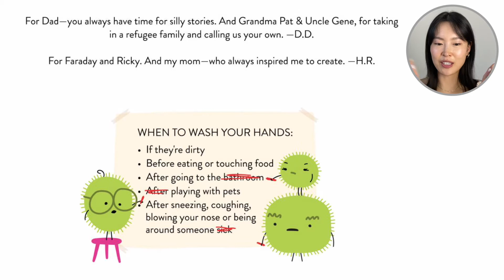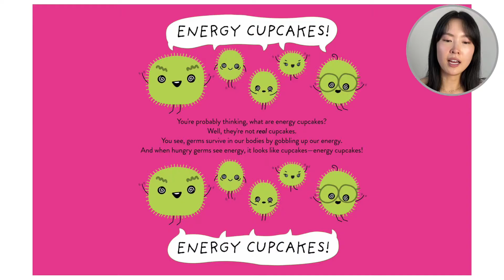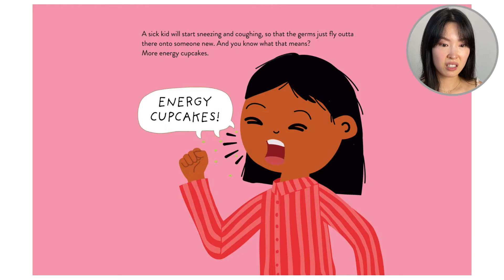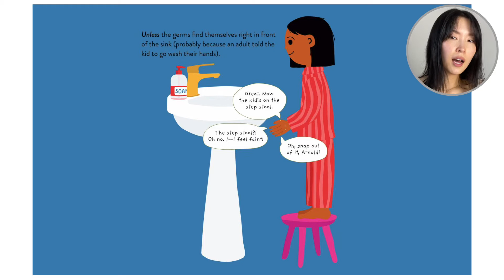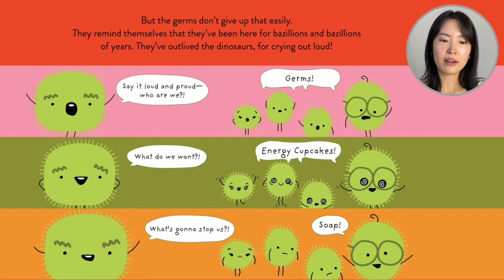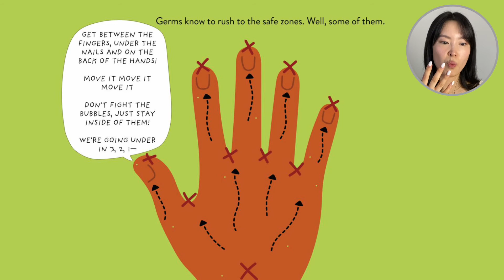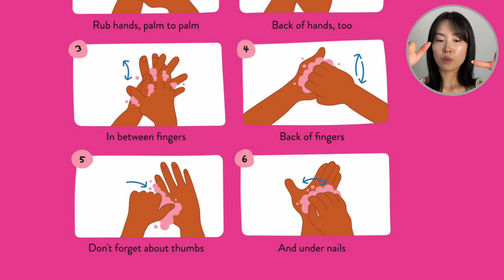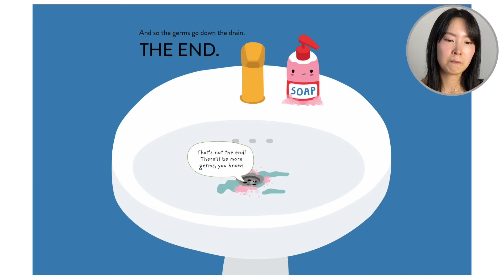Germs Versus Soap by Didi Dragon and Hannah Robinett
Want a free and fun worksheet for this story?

This story teaches us how important it is to wash our hands with soap frequently throughout the day to keep the germs at bay!

This story is all about how much germs hate soap. It shows how germs can make us sick, especially if we pick our noses or teeth without washing our hands first! Germs love to feed on our energy, that’s what gives them the strength to make us unwell! This book also illustrates how to wash your hands properly, and how to combat even the most evil of germs!